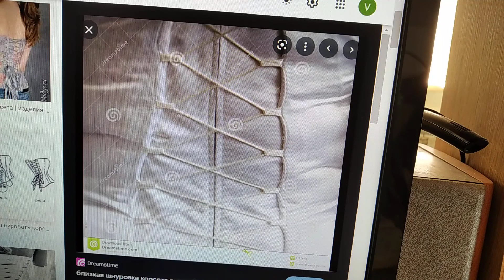Эстетические Дефекты Шнуровки с петлями пришитыми на расстоянии 5 см друг от друга